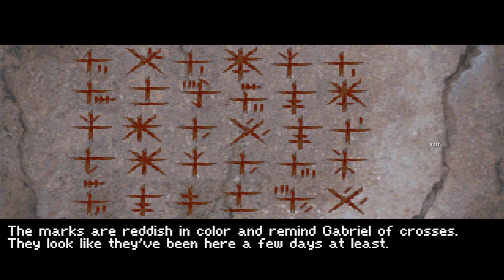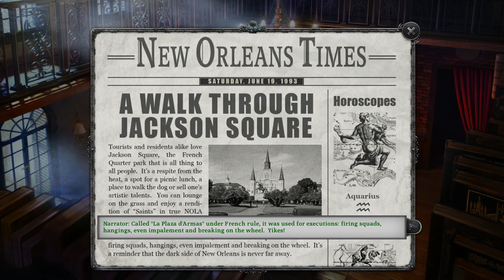Classic Review REDUX - Gabriel Knight: Sins of the Fathers (+ 20th Anniversary Edition)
It's time to take another look at the classic Sierra adventure game that launched the Gabriel Knight series, along with its 2014 remake, the "20th Anniversary Edition."

ESRB Rating: Teen (13+)* - Animated Blood, Mild Language
* = Honestly the game probably should have been rated Mature (17+) for animated blood and gore and strong language, but the ESRB was just getting started at the time and was wildly inconsistent back then.

The original game, which I very highly recommend, is available on GOG

20th Anniversary Edition, which I do not recommend, is available DRM-free on GOG